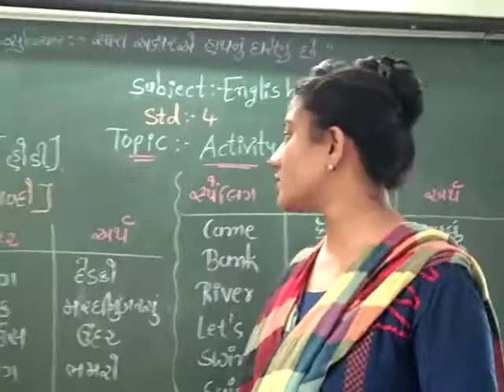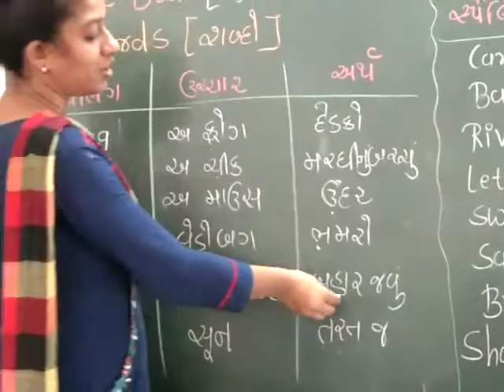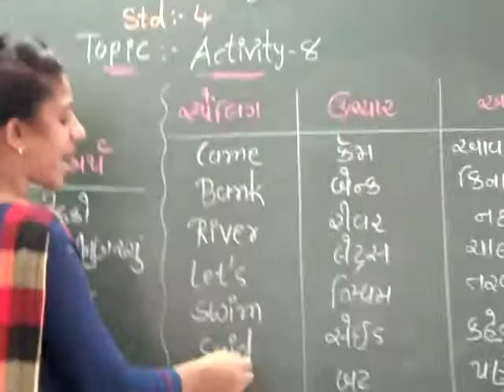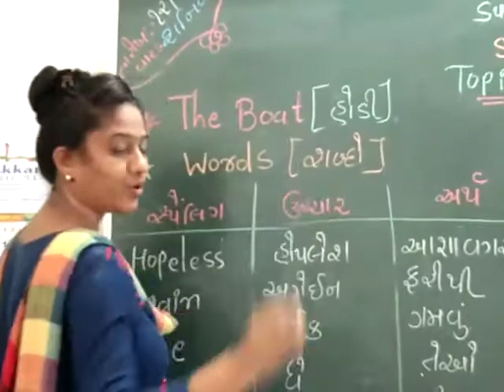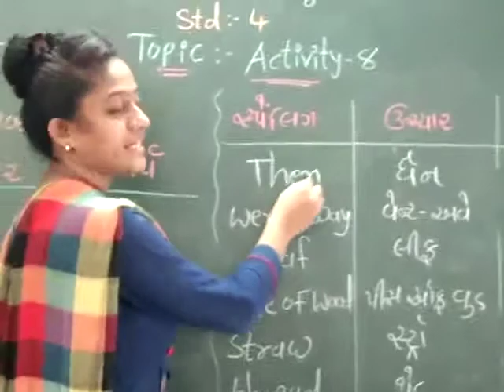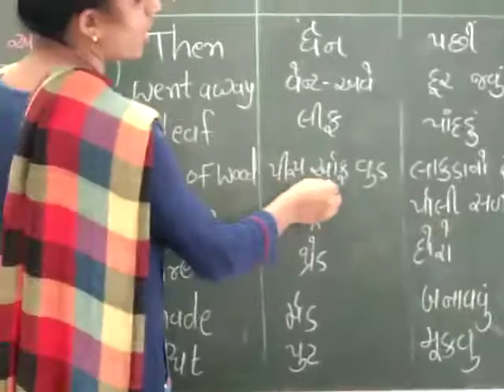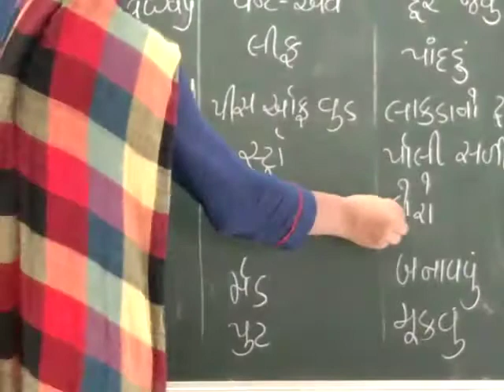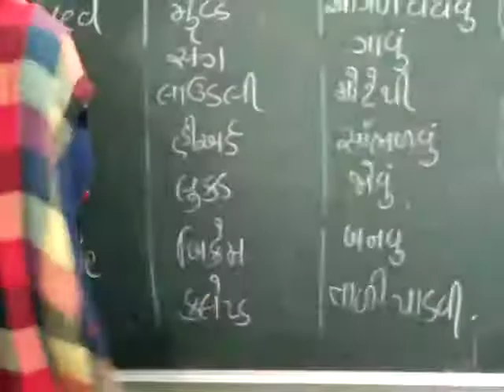Std 4 English activity 8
Video from Priyaparekh